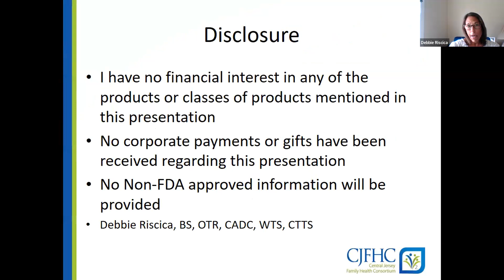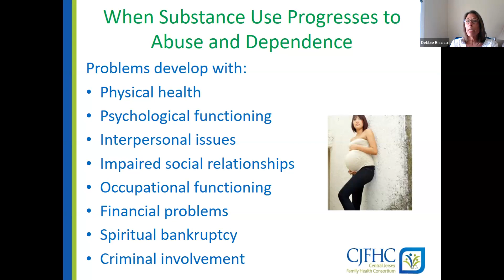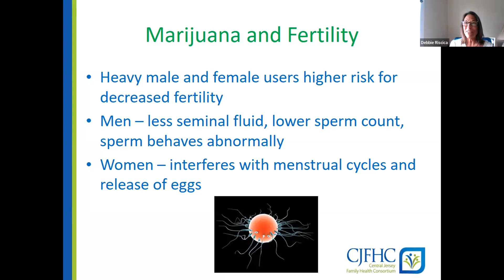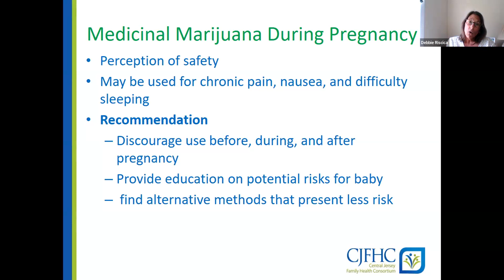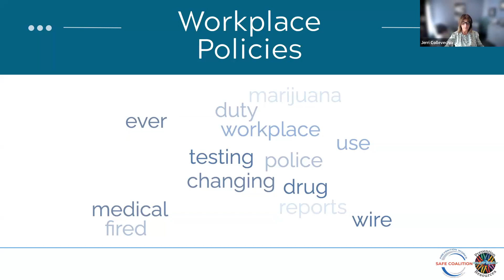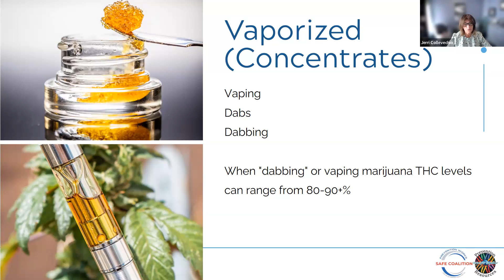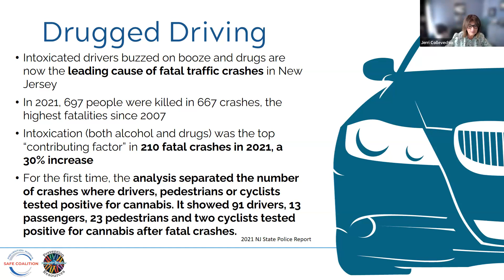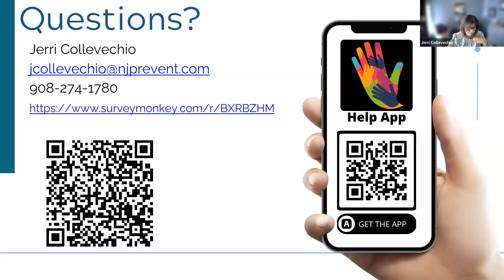Reality Check: Telling the Truth about Marijuana/Cannabis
April Human Services Academy Workshop Telling the Truth about Marijuana/Cannabis on April 24, 2023.
Presenters Debbie Riscica, Perinatal Risk Reduction Coordinator at CJFHC and Jerri Collevechio, Senior Development Director of Prevention Resources, Inc. Safe Communities Coalition

It is a federal crime to possess it…It is legal in New Jersey and many other states to walk into a dispensary and simply purchase it. What to believe? What is Truth? What is Myth? This presentation will focus on the Realities of Marijuana/Cannabis- Past, Present and Future Trajectories. Some of the timely topics to be presented include:
What actually is today’s marijuana/cannabis?
What are its effects upon youth, pregnant women and their children, and the general population at large?
What are the recent changes in NJ State law?
What are current state employment policies?
How is legalization affecting our communities?
What are realistic prevention efforts we can empower to keep our communities safe?